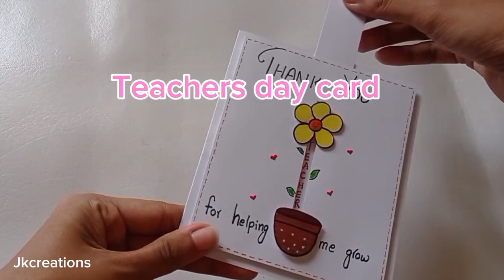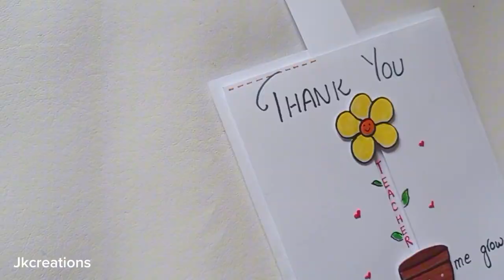Diy teachers day card | cute gift card idea | handmade teachers day card